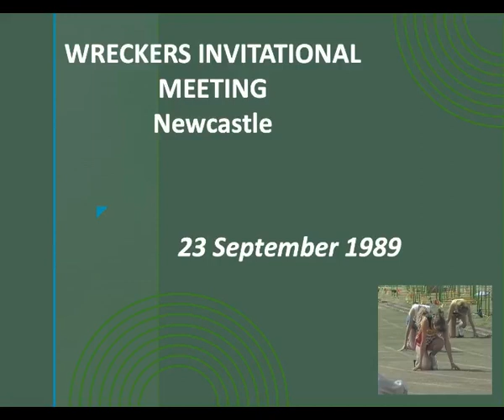Wreckers Invitational Meeting on Newcastle on 23 September 1989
The Wreckers Invitational Meeting on 23 September 1989 was held on a grass track in Newcastle..

Events on this video:
400m Women - Myrtle Bothma 55.02s
800m Men - Melvin Beckman 1;54.2
200m Women - Mari-Lise Coetzer 24.53
Shot Put Men - Drikus Hattingh
4x100m Men - NKP 43.52